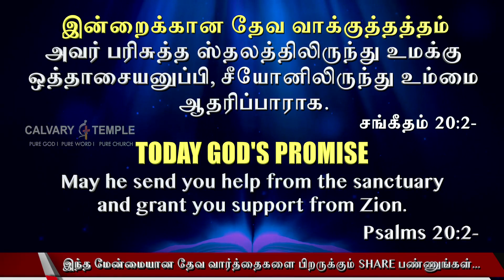Today God's Promise Tamil | 22_Apr_2022